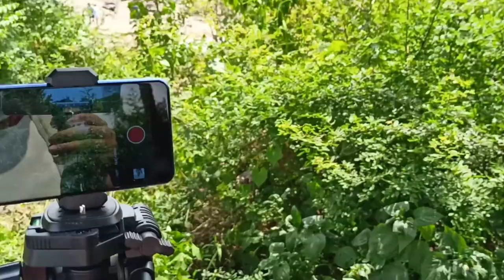BEHIND THE SCENE | Bhiwandi Pisa Dam | Krazyy mohsin vlog | bhiwandi YouTuber | W/@addyar